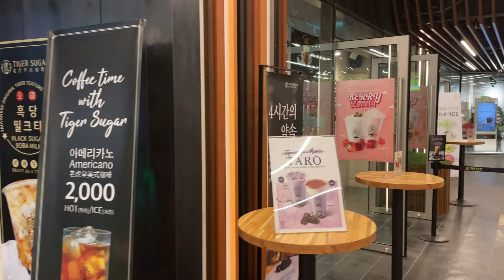KOREA DIARIES: i went to a lotus festival in south korea [vlog] | getting lost + study abroad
helloo~ ( ͡❛ ‿‿ ͡❛)

Here are two days from the past week that were really meaningful to me. I ended up going to a festival celebrating Buddha's birthday. It was held in Seoul and lasted from about 7:00pm to 11:00pm. One of the best nights of my life in all honesty. I also went exploring on my own and got lost :(. My phone died on my way home, but hey I am still alive. Hope you enjoy this vlog ❤️.

🔎FAQ:

- I am doing a year long study abroad in Korea
- Neuroscience major, Religious Studies minor
- From Atlanta, Georgia

[미래에게로(When We Meet On The Top) with Zyn, James bayne (prod.joshwa!) by 박천득]